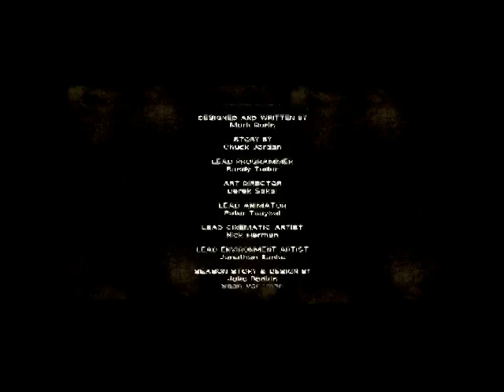The Walking Dead Part 10 Trapped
We get trapped and terrible things happen :o
Thank you for the free video loop :D